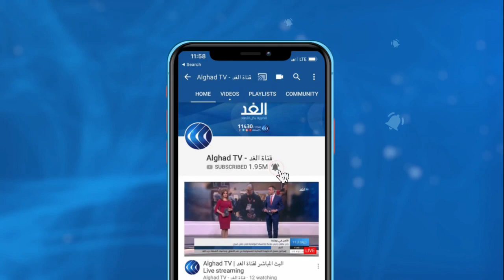مراسل الغد يكشف ما دار في اليوم الأول من ملتقى الحوار الليبي في تونس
انطلق الحوار السياسي الليبي في تونس وسط تفاؤل من جهة ومخاوف من مآله من أخرى، حيث يدور الحوار والمفاوضات حول اجراء انتخابات عامة وتعديل تركيبة المجلس الرئاسي ونزع السلاح وانهاء الانقسام.
المزيد من التفاصيل مع مراسل الغد من تونس بلال مبروك عبر النشرة الإخبارية مع الإعلامية أريج خليل على شاشة قناة الغد.